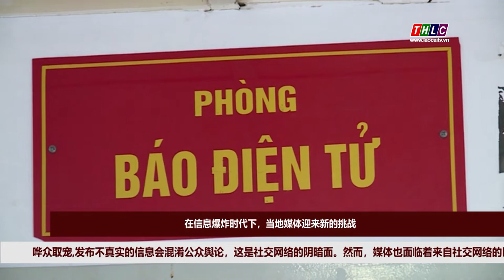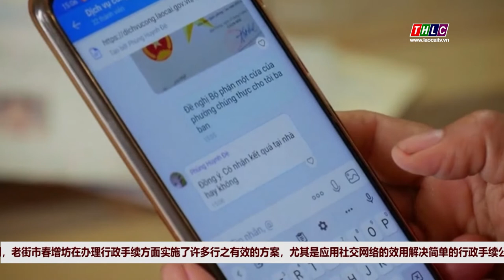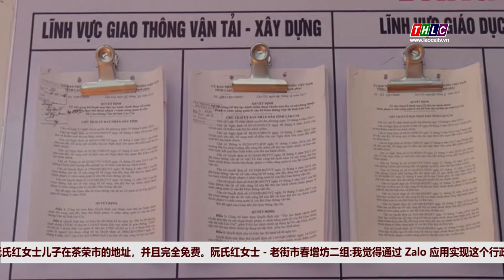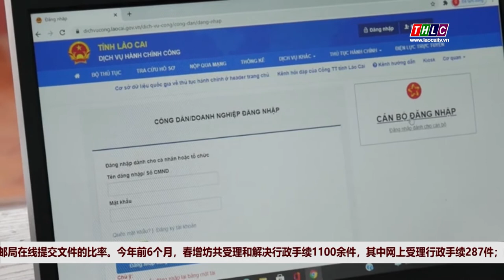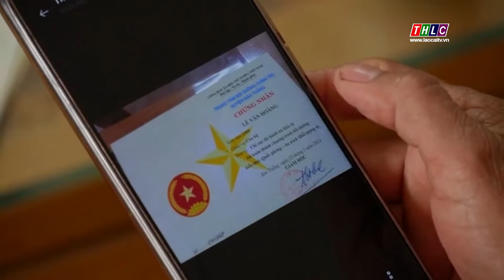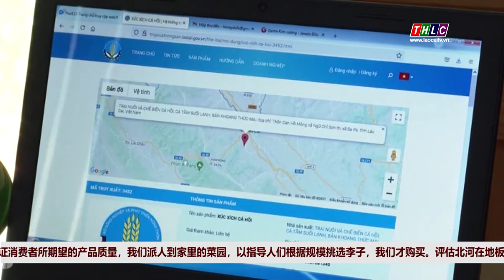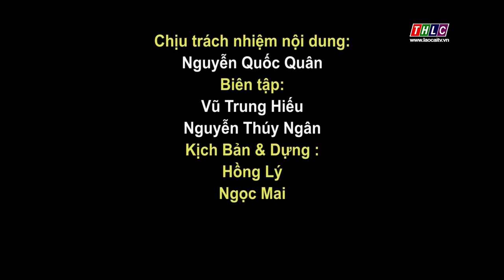Thông tin đối ngoại (25/6/2021) | THLC